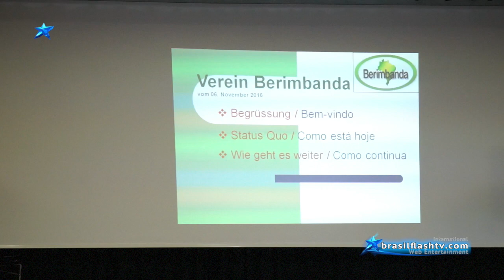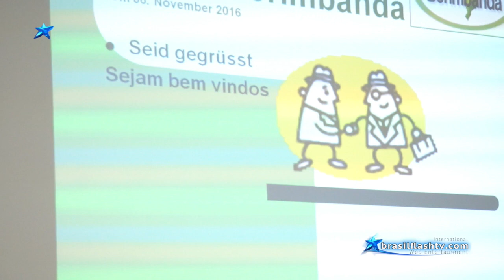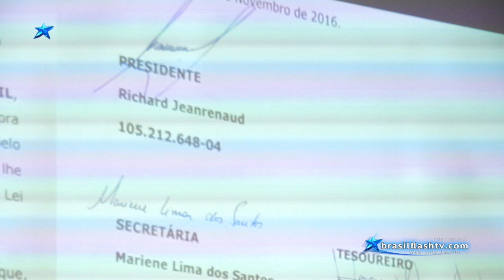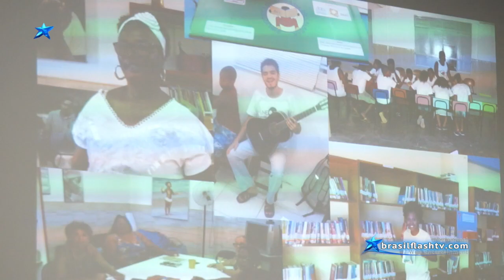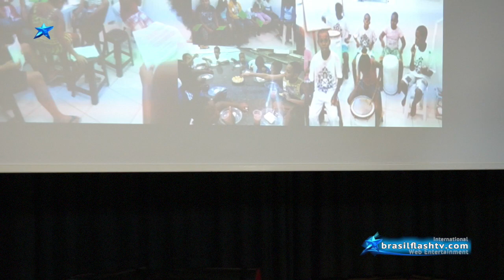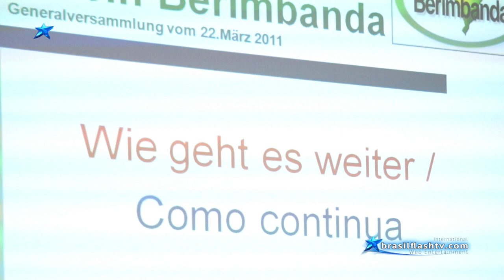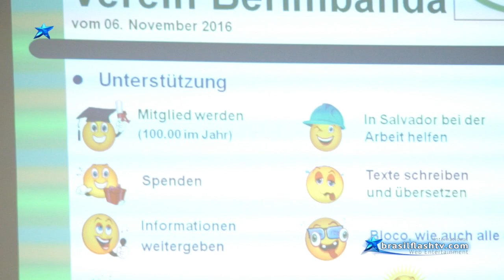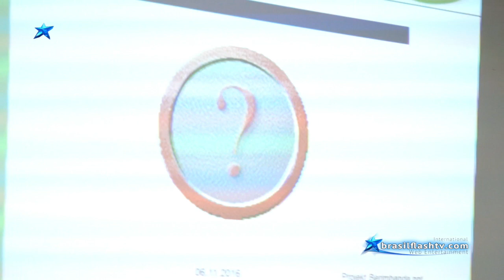Brasil Flash TV International - Projeto Berimbanda - Apresentação